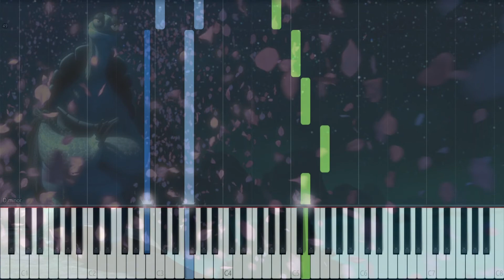Hans Zimmer and John Powell - Oogway Ascends | EASY Piano Tutorial